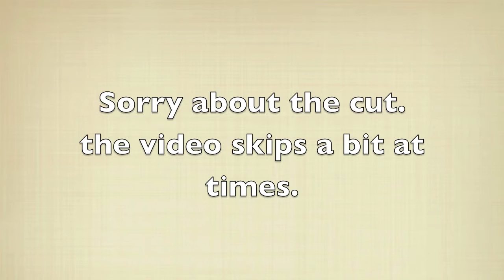Survival Episode 1 - Don't judge me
First time survival! What could go wrong? A lot of things thats for sure. 1. lack of commentary, 2. the video skips, 3. Who builds there house around a tree?!?!